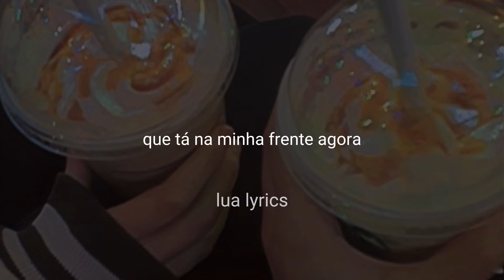fica comigo então se eu sou perfeito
luan santana - facilita (letra)

cortei o vídeo pq a outra parte é só repetindo tudo

conteúdo original, não reposte sem autorização

todos os direitos ao artista

letra

É que outra pessoa
Não vai ser essa pessoa
Que tá na minha frente agora
Dizendo coisas boas pra me mandar embora

Pra que tanto jeito
Pra se arrancar do meu peito?
Fica comigo, então
Se eu sou perfeito

E joga meus defeitos no ventilador
Não precisa dar carinho pra negar amor

Facilita meu esquecimento
Não alisa, me pisa, eu aguento, eu aguento
Vem com pancada e xingamento
Faz eu te odiar nesse momento